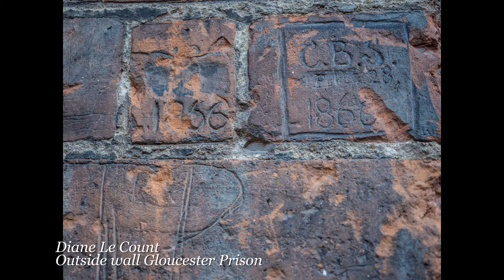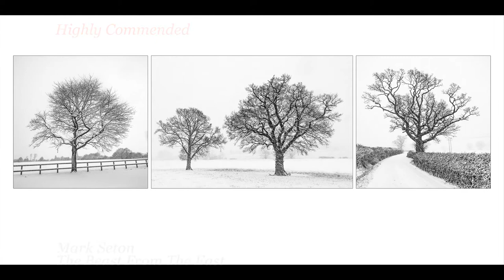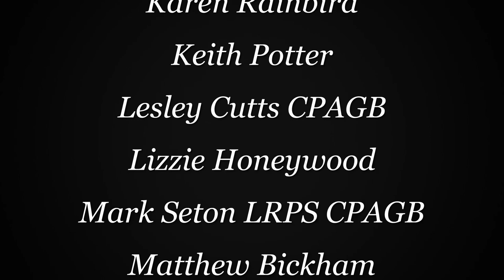Bishop's Stortford Camera Club PDI Exhibition 2018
Entries and prizewinners in the 2017 Bishop's Stortford Camera Club annual PDI exhibition